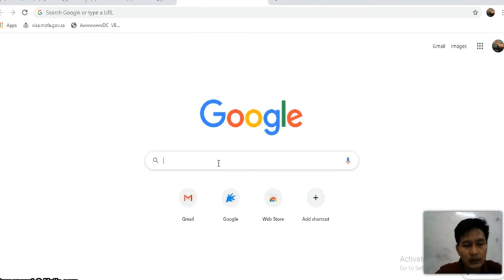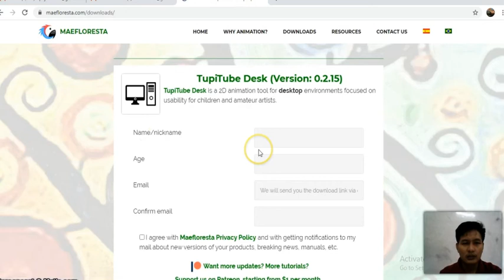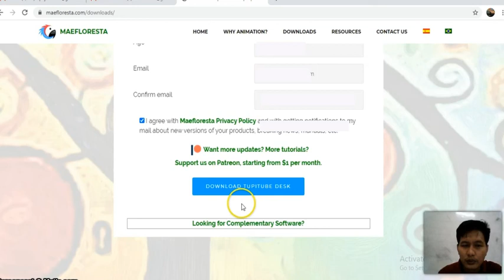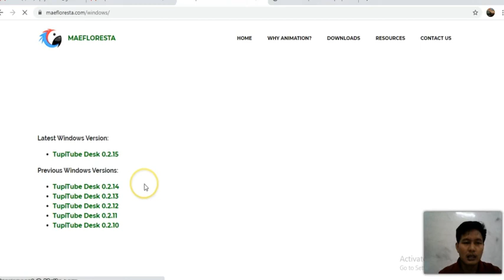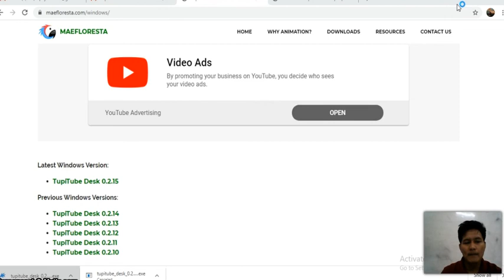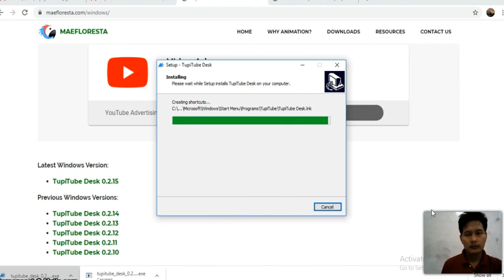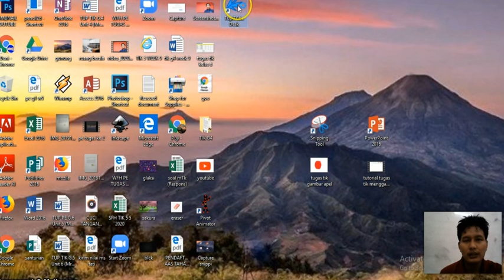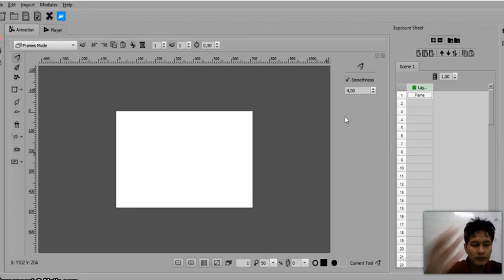TupiTube cara instal program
Panduan cara instal progam TupiTube
Untuk pembelajaran animasi 2D